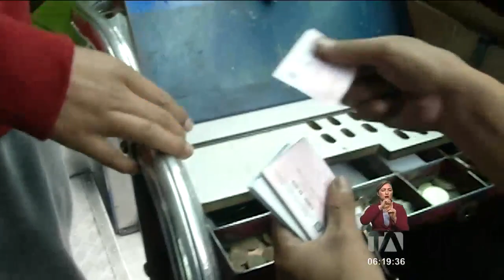Concejales de RC piden que se reduzca la tarifa del transporte